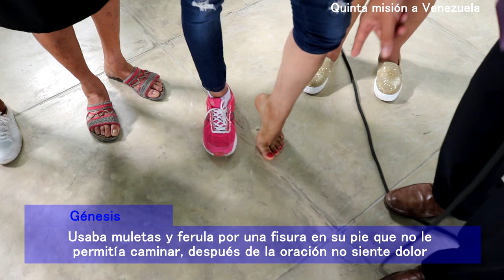5ta misión a Vzla - Culto Dominical - 2019 - Barquisimeto - Rvdo. Dr. Jaerock Lee